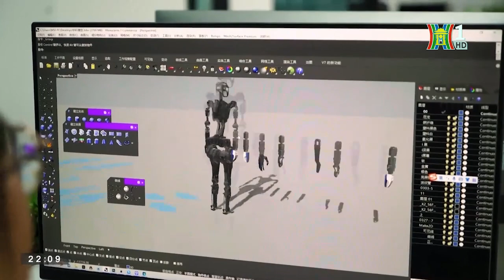Công nghệ AI rủi ro và cơ hội | Thế giới toàn cảnh | Đài Hà Nội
Hội đồng Bảo an Liên Hợp Quốc đã tổ chức cuộc họp đầu tiên về trí tuệ nhân tạo AI tại thành phố New York, Mỹ. Đại diện của 15 quốc gia đã cùng nhau xem xét cách giảm thiểu những rủi ro của công nghệ AI mới nổi, vốn có thể định hình lại nền kinh tế toàn cầu và thay đổi cục diện an ninh quốc tế.